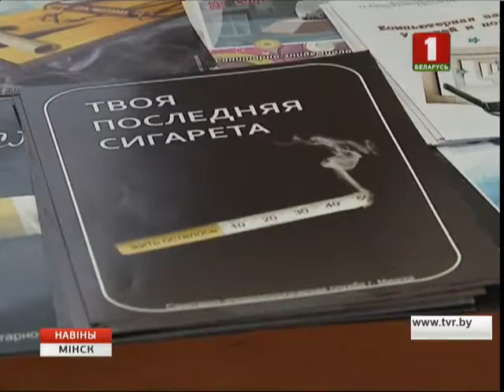Беларуская моладзь сёння далучылася да Сусветнага дня без тытуню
Студэнты ўніверсітэта інфарматыкі і радыёэлектронікі за ўдзел у спартыўных флэшмобах і складанне ЗD-пазлаў атрымлівалі вітамінныя прызы - яблыкі. Падчас кансультацый медыкаў можна было праверыць ціск, рост і падкарэкціраваць рэжым харчавання.